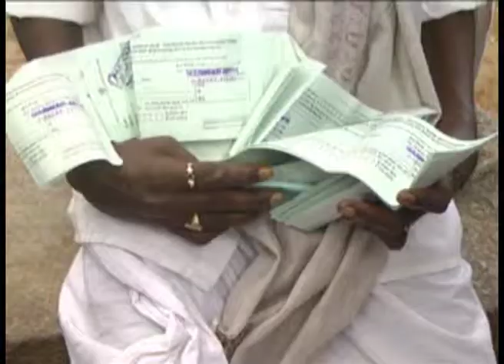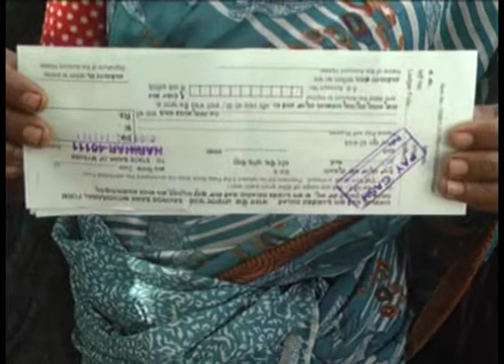Shamsheer Budoli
Budoli's tv background voice